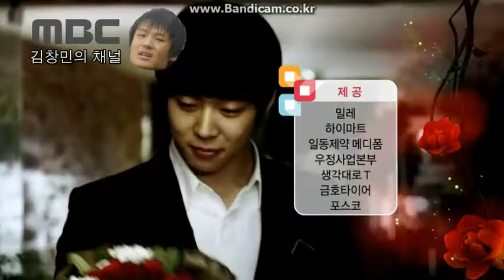2011 MBC 미스리플리 오프닝